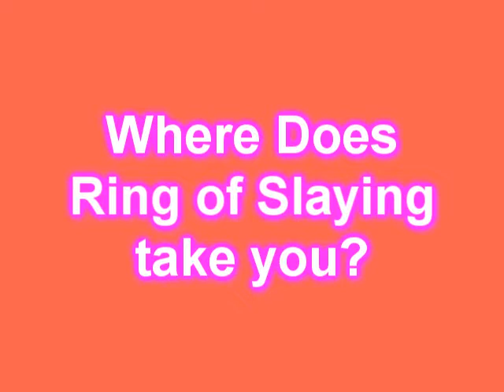☼♫ Slayer Ring - Where will it take you? ♫☼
This is a quick vid of where the Ring of slaying(8) takes you. Making the ring requires you to buy the ability with 300 points from the rewards page after you have finished the newest quest(Smoking Kills). The Ring gives 15exp to Crafting and only uses enchanted gem and gold bar with a ring mould. When the charges run out the enchanted gem is returned to you but you are unable to teleport anymore.

Fastest way to get points is:
- Do 9 easy tasks from Mazchna(Canifis Slayer Master) which gives 1 point(except first 4 if you just starting) which gives no points
- Then do the hardest slayer master you can get a task from i.e Duradel in Shilo village which gives 75 points.
- Repeat until 50th task in a row and get 225 bonus points.
- You should be able to learn to make a slayer helmet and ring of slaying easily.